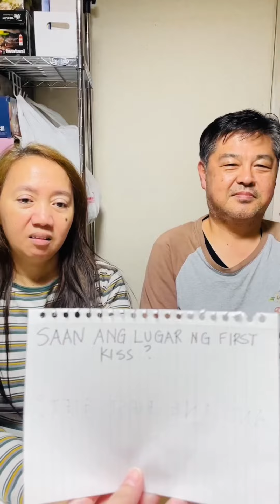Grabe ang tanong samin ng anak ko eh